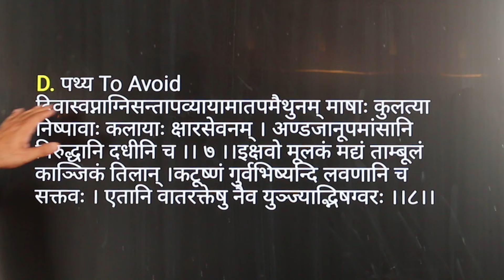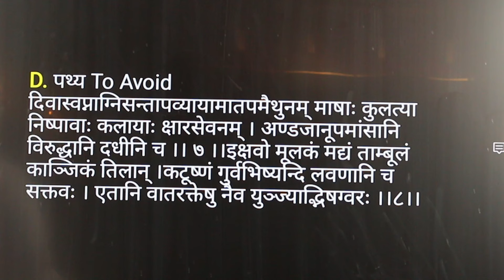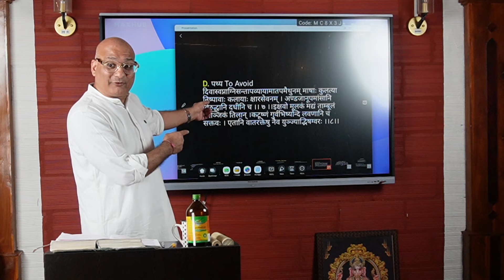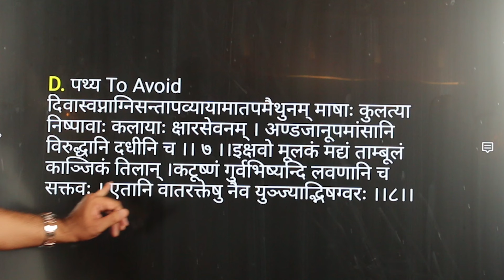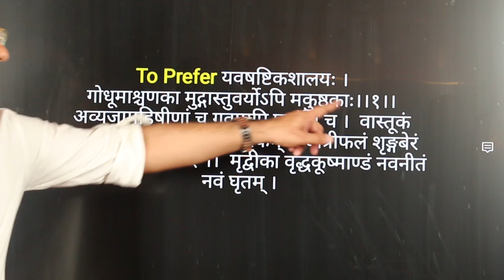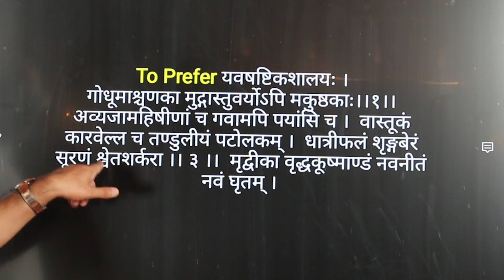क्या खायें क्या ना खायें जब Auto Immune Reaction या Viral Infection या Inflammation हो???